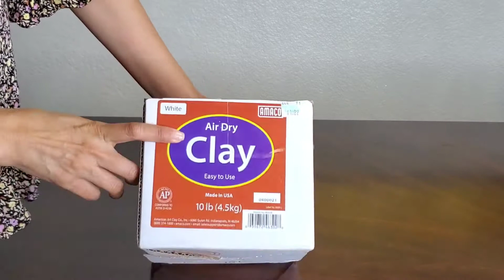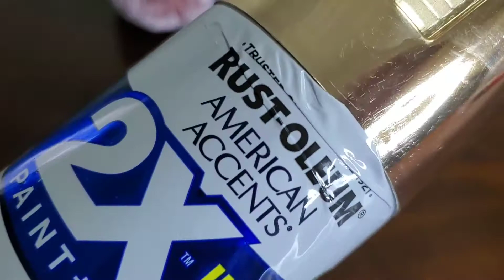cómo hacer calabazas de terciopelo decorativas para otoño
reynas del hogar este es una manualidad fácil pero elegante espero les guste mucho.